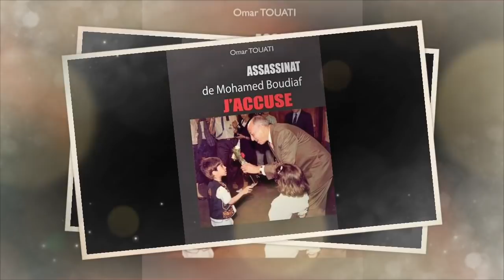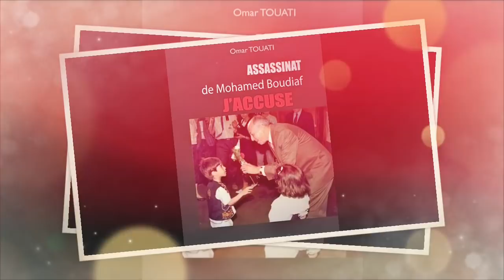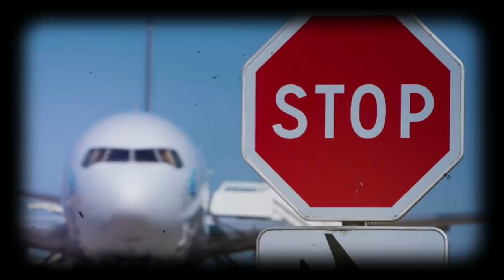Nouvelle révélation sur la disparition du président Boudiaf | Les pays interdits aux algériens !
* Nouvelle révélation sur la disparition du président Boudiaf !!!
* Europe : Les pays qui interdisent l’entrée des Algériens !!!